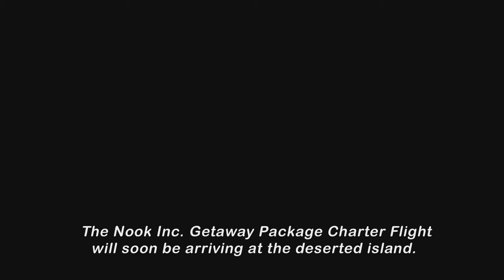5 jogos mais VENDIDOS do Nintendo Switch!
Se você acha que a Nintendo está correndo por fora nessa geração, espere até ver os números do 5 JOGOS MAIS VENDIDOS DO NINTENDO SWITCH!

ENTRE EM CONTATO COM A GENTE:

Cadastre agora!